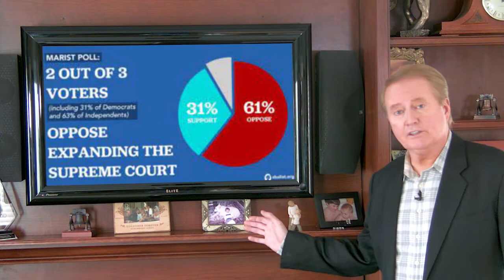Jersey Matters: Larry's Commentary - Packing the Court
Larry addresses the far left's push for adding four seats to the Supreme Court.